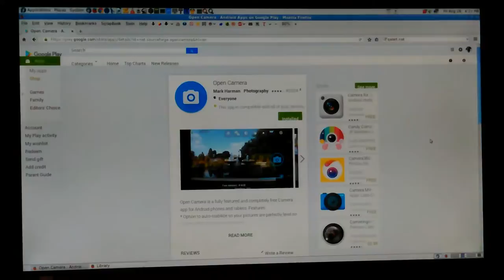VID_20160826_162135.mp4 Don's Computers Phones and Software How To and info Don Bishop